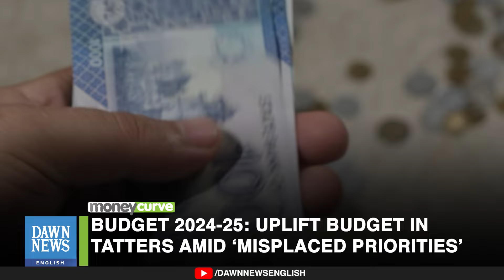Budget 2024-25: Uplift budget in tatters amid ‘misplaced priorities’ | Dawn News English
Pakistan's development program is struggling to meet infrastructure and growth goals. Budget allocations are being diverted to constituency politics and deficit financing, violating National Economic Council decisions.